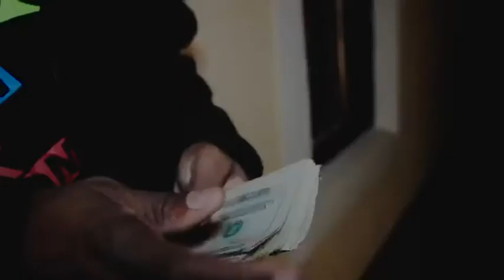Lil Rated ( Ammo)